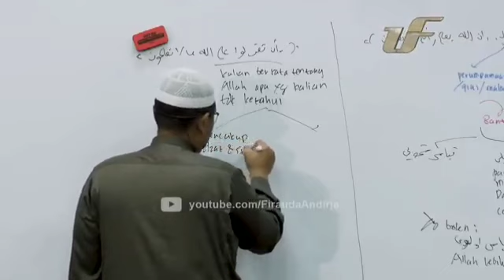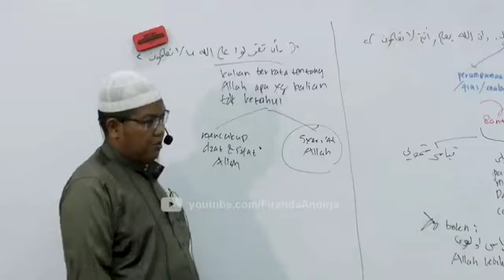jangan berkata tentang Allah apa yg tidak kalian ketahui